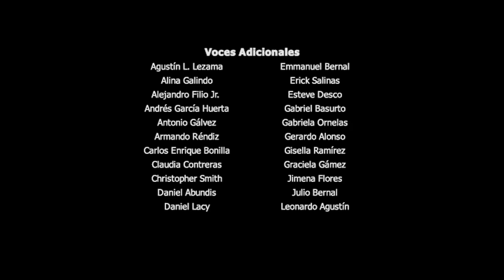Cierre DVD Capitán America y El Soldado del Invierno 2014 (Argentina)